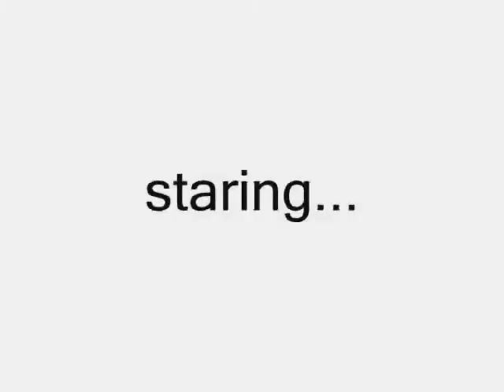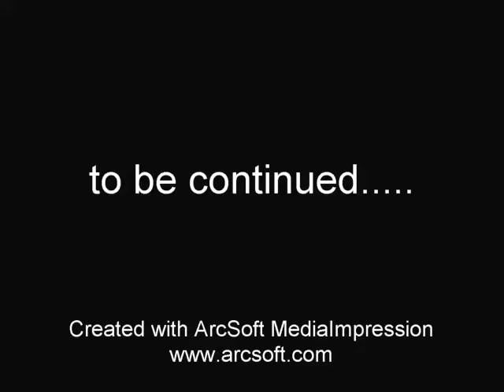CSI lps part 2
Sunflower didn't die but is in the hospital becuase she was strangled! and when sunflower tells them what happened Dan and Marry think that someone in there team did it! but are they right???